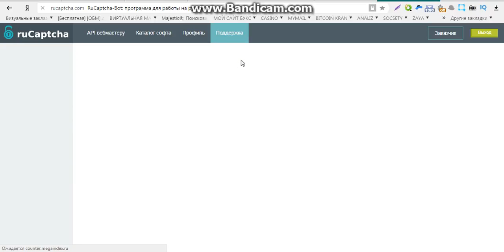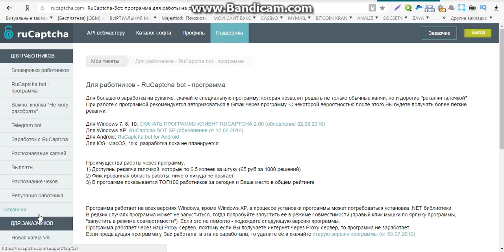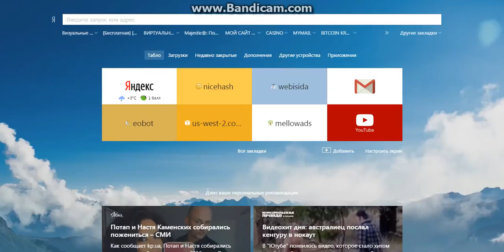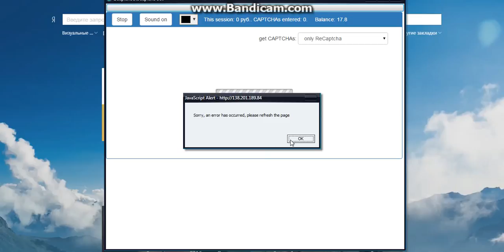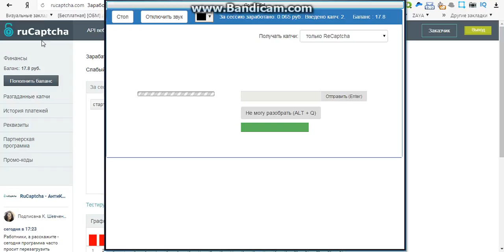реален ли заработок интернете без вложений